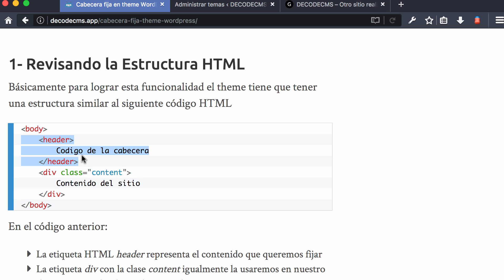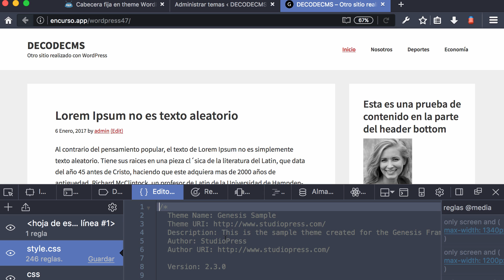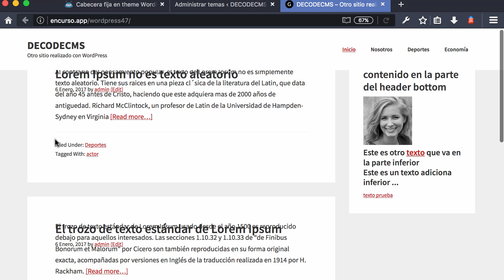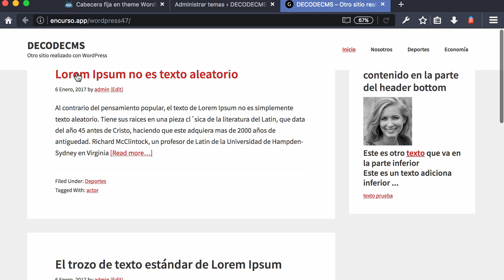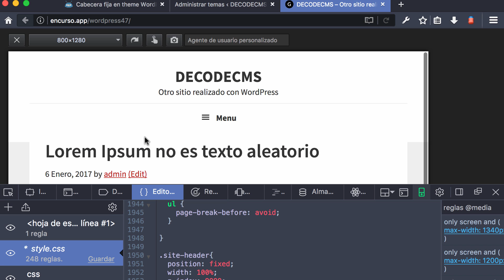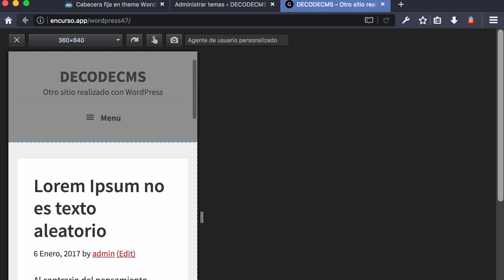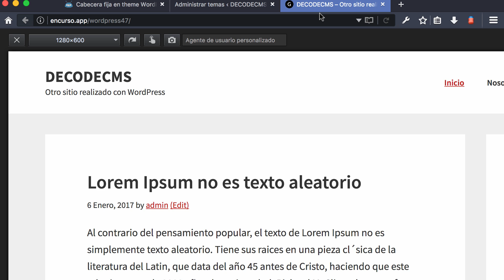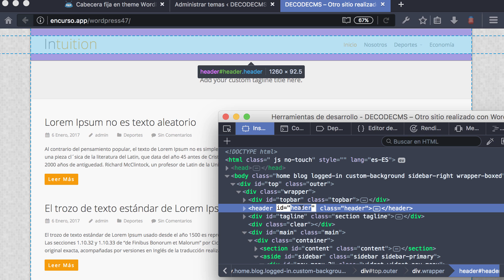Fijar la Cabecera de un Theme WordPress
Aprende cómo fijar la cabecera de tu sitio Web a través de código CSS.